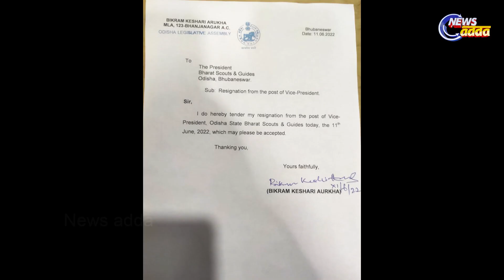BJD's Bikram Keshari Arukh Elected Odisha Assembly Speaker Unopposed | ନିର୍ବାଚିତ ହେଲେ ବିକ୍ରମ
BJD's Bikram Keshari Arukha Elected Odisha Assembly Speaker Unopposed | ନିର୍ବାଚିତ ହେଲେ ବିକ୍ରମ